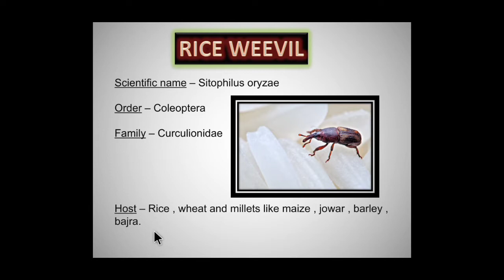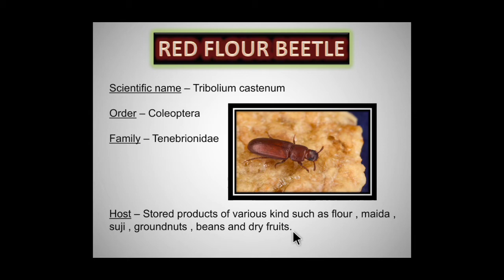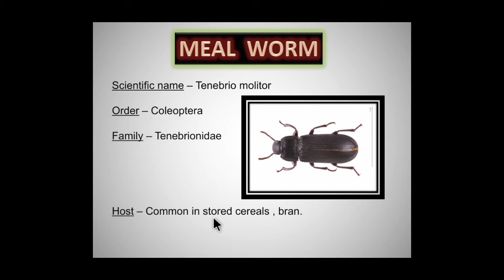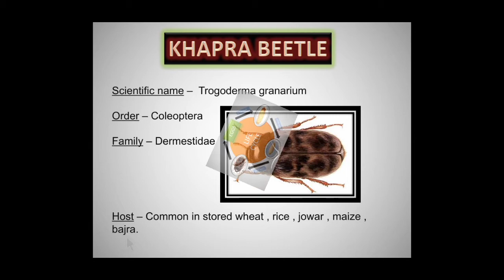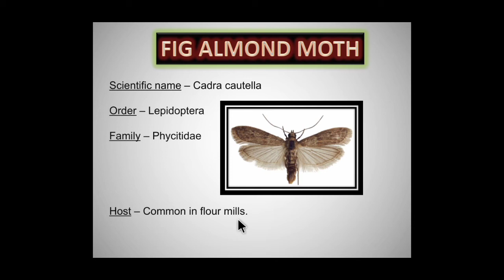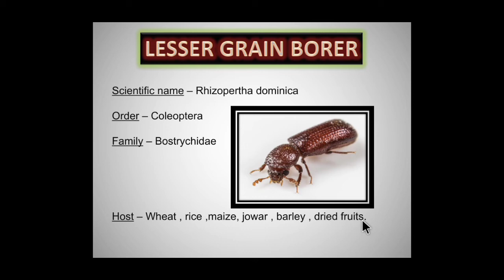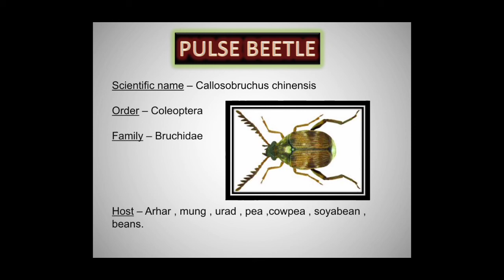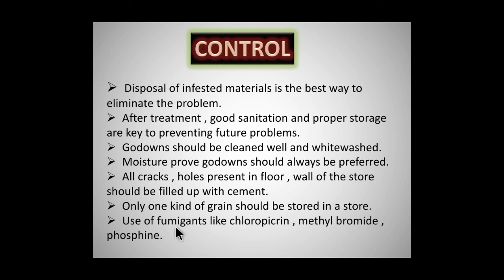STORED GRAINS PESTS [ BY - BHAWNA JHA]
HELLO FRIENDS ,
                         I AM "BHAWNA"

It has been estimated that between one quarter and one third of the world grain crop is lost each year during storage. Much of this is due to insect attack.  Many grain pests preferentially eat out grain embryos, thereby reducing the protein content of feed grain and lowering the percentage of seeds which germinate. Some important stored grain pests include the lesser grain borer, rice weevil and rust red flour beetle.
          Grain insect pests may be divided into primary and secondary pests. Primary grain insects have the ability to attack whole, unbroken grains, while secondary pests attack only damaged grain, dust and milled products.

HAMARE CHANNEL KA MAIN AIM HAI BACCHON KO BIOLOGY KE TOPICS KO CLEAR KARNA JO UNKE EXAM KE LIYE HELPFUL HAI.

HAMARE CHANNEL PER AANE AUR HAMARE VIDEOS DEKHNE KE LIYE SUKRIYA. ,,,,,,,,,,,,,